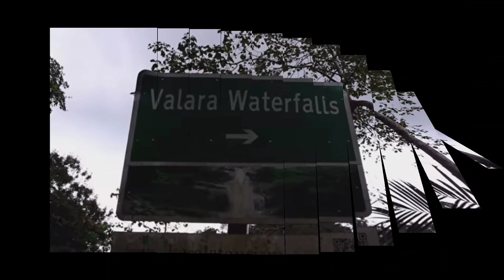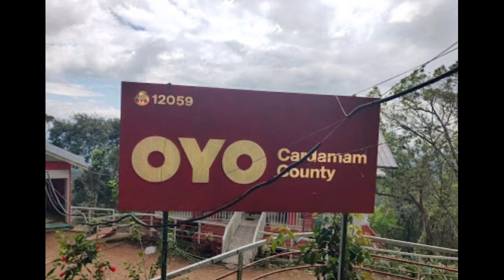Kerala Trip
Ignore my English and Telugu mix talks in between 😅

Stay safe...